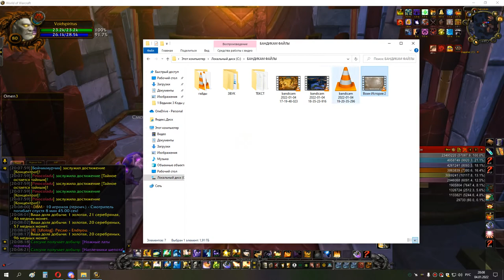3я часть КАРА ГЕР ДЦ ШП ХПРИСТ 04 01 22